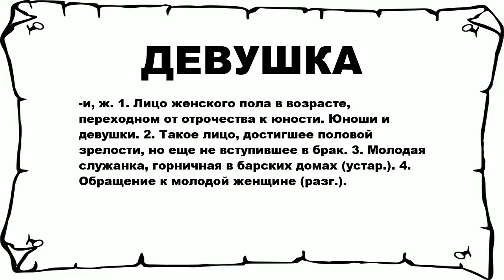ДЕВУШКА - что это такое? значение и описание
Хочешь знать что значит ДЕВУШКА? тогда слушай до конца.

 -и, ж. 1. Лицо женского пола в возрасте, переходном от отрочества к юности. Юноши и девушки. 2. Такое лицо, достигшее половой зрелости, но еще не вступившее в брак. 3. Молодая служанка, горничная в барских домах (устар.). 4. Обращение к молодой женщине (разг.).